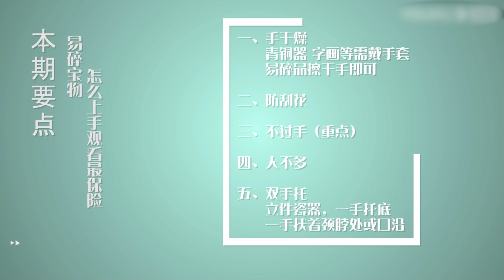【曾雯見寳4】收藏基本功，如何上手一件珍貴器物？都是斑斑血淚總結出來的經驗！美女拍賣師、中國古代藝術品行業名媛，曾雯女士談談自己的一些收藏見解